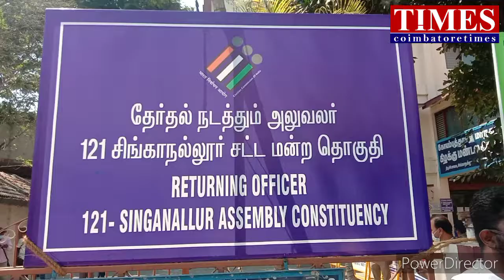RightToRecallம.நீ.ம சிங்கை வேட்பாளர் மனு தாக்கல்|மாற்றம்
இரண்டு திராவிட கட்சிகளுக்கும் மாறி மாறி வாக்களித்து மக்கள் ஏமாற்றத்தில் உள்ளதாக மக்கள் நீதி மய்ய சிங்கா நல்லூர் வேட்பாளர் டாக்டர் மகேந்திரன் தெரிவித்தார்.